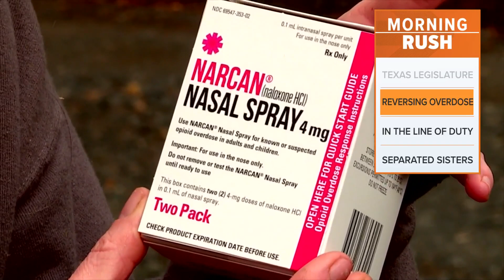Dallas ISD will train staff on Narcan use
Dallas ISD is now joining other North Texas school districts in making Narcan available in schools.